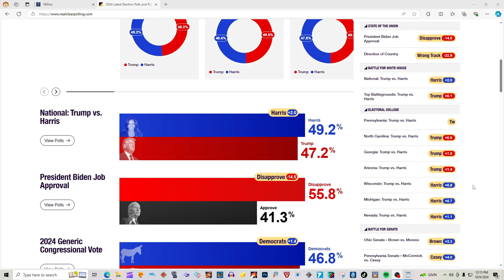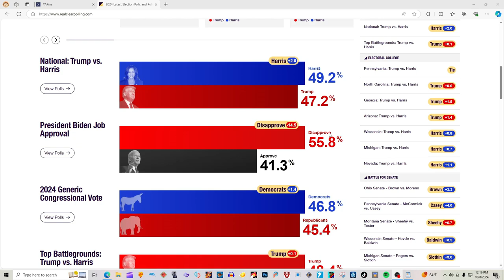BREAKING NEWS New Presidential ELECTION MAP 2024 Donald Trump vs Kamala Harris POLLING